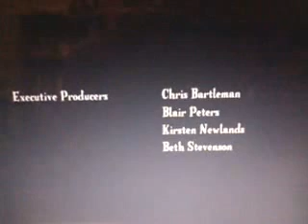My little pony friendship is magic season 1 episode 2 part 2 blind reaction